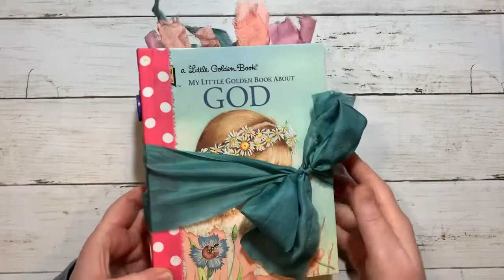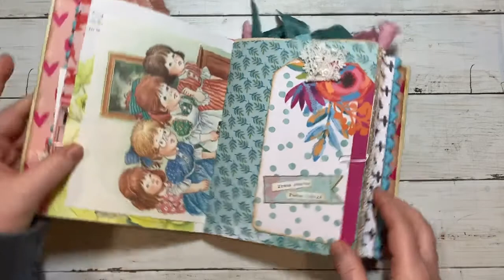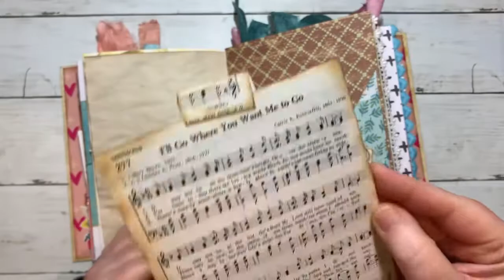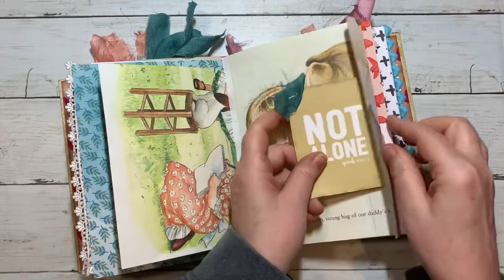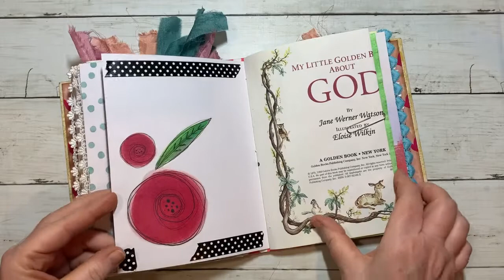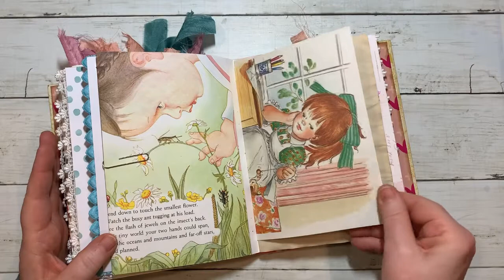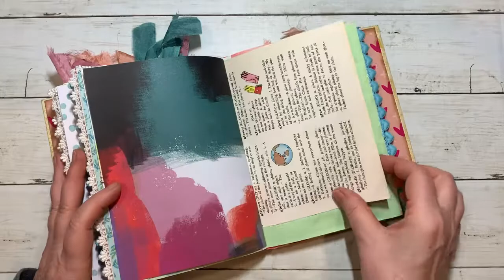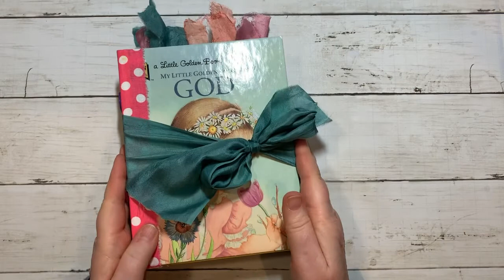Here’s an Inspirational altered Little Golden Book Journal. I hope you will enjoy💝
Thank you, everyone, for stopping by. I hope you enjoyed this video. I’d love to have you a part of my YouTube subscribers family❤️

Have a wonderful day today!

Hugs,
Colleen